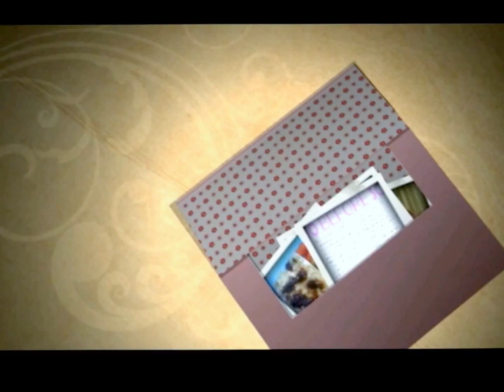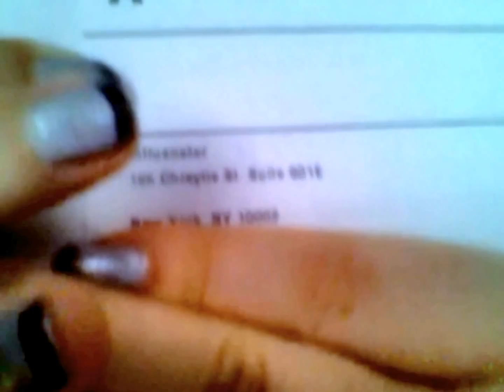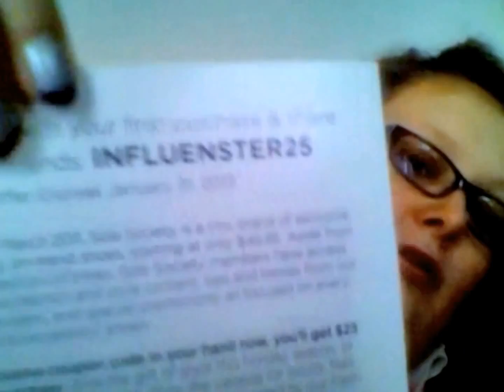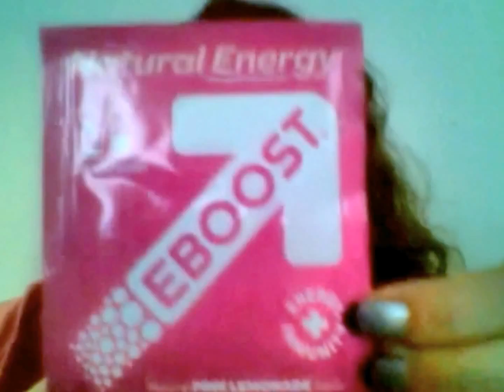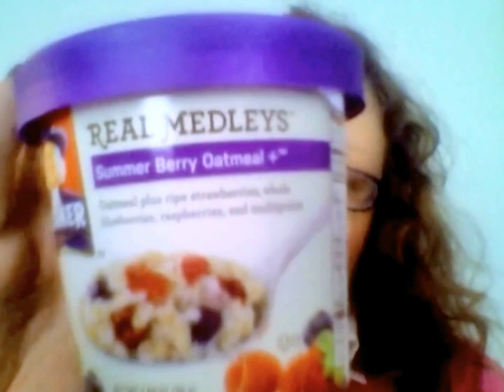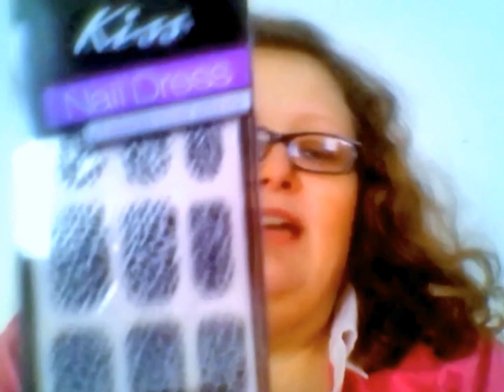Influenster Holiday Vox Box 2012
My first Influenster Vox Box!